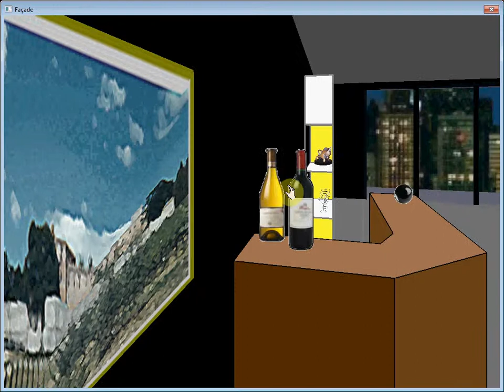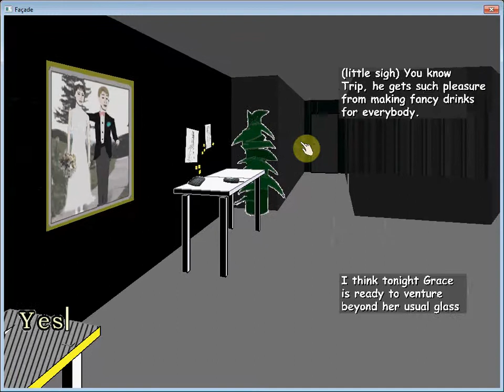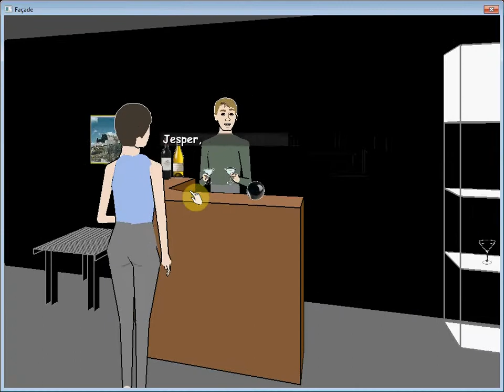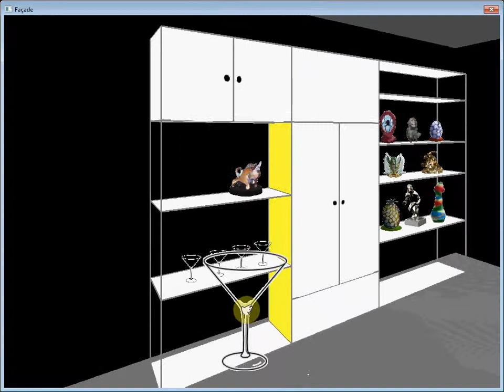Facade- Not a Real Attempt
I'm back again! Since I actually have some viewers out there now, I decided to post a few videos. This will be the first.

This video is more of a test than anything else. I had to reformat my computer and lost some of my programs, so I had to download my recording software and Façade again. Façade runs very slowly now when I try to record it, but it ran pretty well here.

This is sort of the anti version of my previous video, A Real Attempt. In this one, I basically just get kicked out for no reason, and didn't really have to try very hard to do so. I also managed to get the weird glitch where Trip kicks you back into the apartment, although I am not sure why that happens.